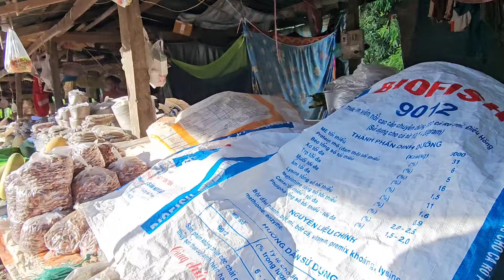26 ตุลาคม ค.ศ. 2024